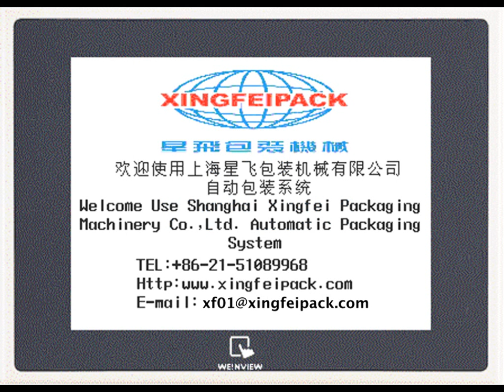Automatic Vacuum Conveyor/ Vacuum Feeder XFL